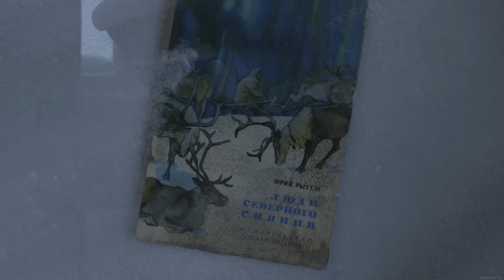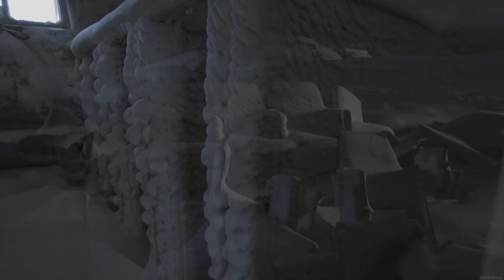The long dark in Vorkuta. Part 1.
Vorkuta is a coal-mining town, situated in the northeast of European Russia, just north of the Arctic Circle. With it's satellite towns, Vorkuta forms the so-called Vorkuta Ring or Vorkuta Circle, which included such towns as Severny, Tsementnozavodsky, Yur-Shor, Promyshlenny, Vorgashor, Komsomolsky, Mulda, Zapolyarny, Oktyabrsky, Sovetsky and others. Their population was employed in coal mines and other industrial and military facilities. After collapse of the Soviet Union, many mines were closed due to accidents and high operating costs and people began to move to other regions. The towns of Vorkuta Ring became partially or completely abandoned, some were demolished.

In this video:  District "Rudnik" in Vorkuta,
                        Town Komsomolsky,
                        Mine Ayach-Yaga,
                        Junkyard near Vorkuta,
                        Abandoned ventilation shaft,
                        Ghost towns near Vorkuta,
                        Vorkuta train station,
                        Abandoned mining school in Vorkuta,

              MoozE - Theme of Red Forest,
              MoozE - Theme of Escape,
              MoozE - Theme of Garbage,
              MoozE - Dead Cities Pt2,

camera - gopro 10, panasonic g7,
lenses - 7artisans 7.5 mm f/2.8  II, panasonic 14-42 mm f/3.5-5.6 II,
stabilizer - moza mini p,
flashlights - wurkkos ts32, armytek wizard c2 pro max,

january 2023,
march 2023.